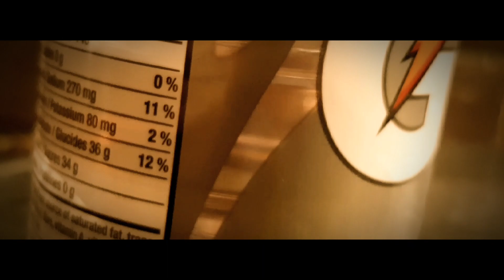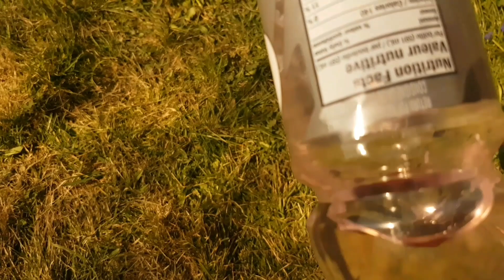The Great Bottle Flip Of 2022!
The time has come... TO FLIP DAT BOTTEL!!!